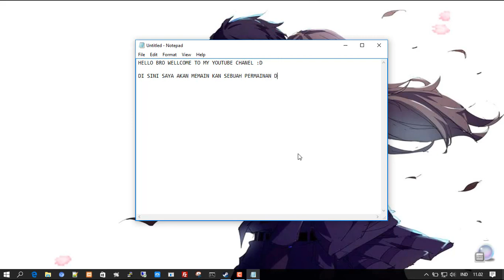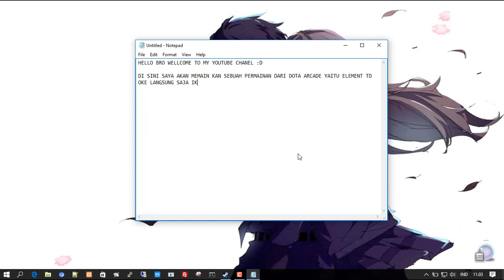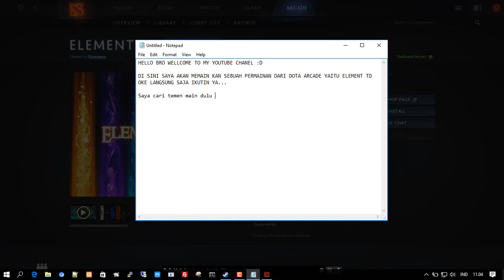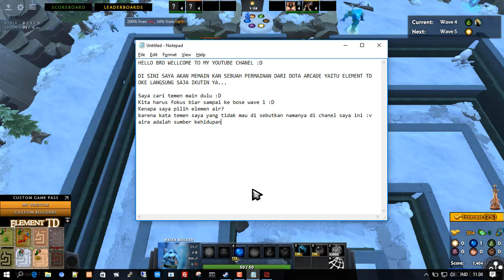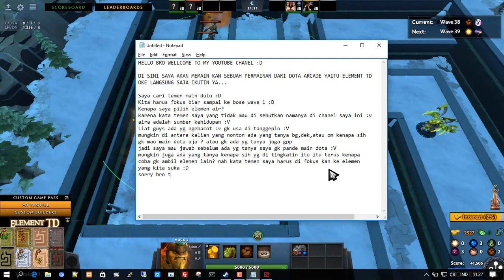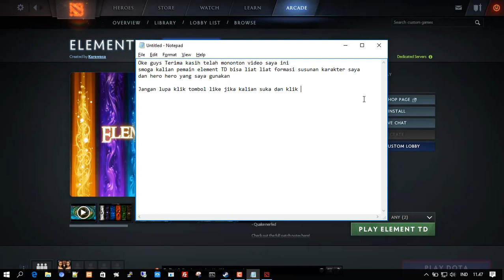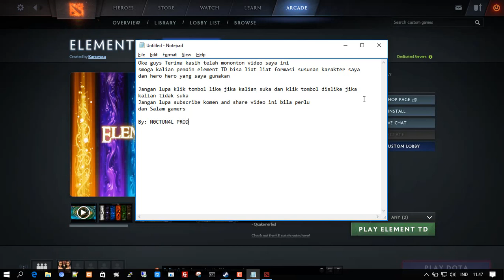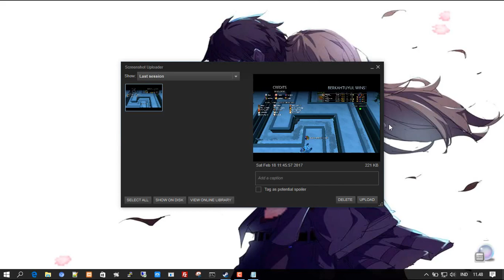Dota 2: Custom Game Element Tower Defense, how to kill many FROG !!!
This is game from steam, that palying in Custom Dota2
and if u want to instal the game u must be instal
and you must be instaled DOTA2 and instal Element TD

By:N0CTURN4L